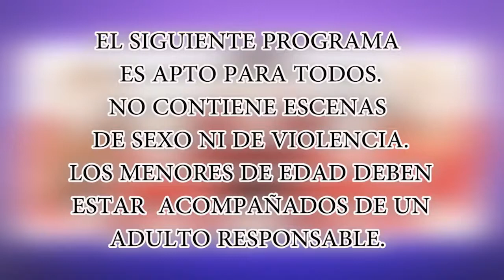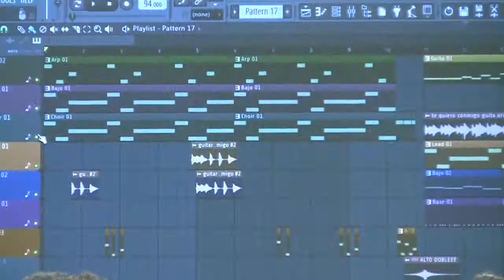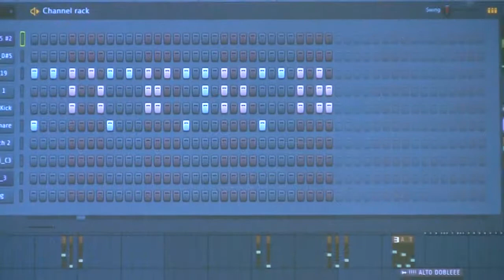Lo Nuestro 1 Febrero 2018